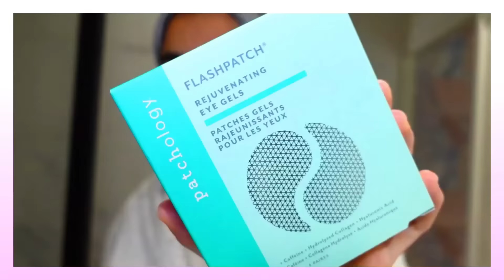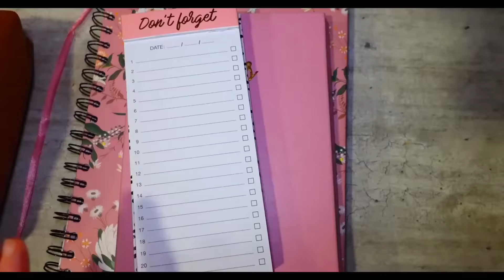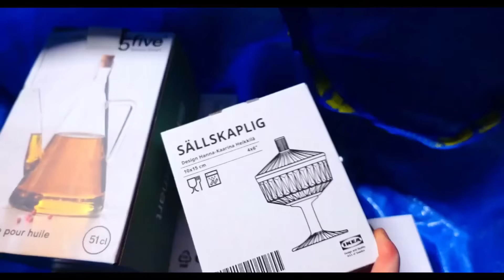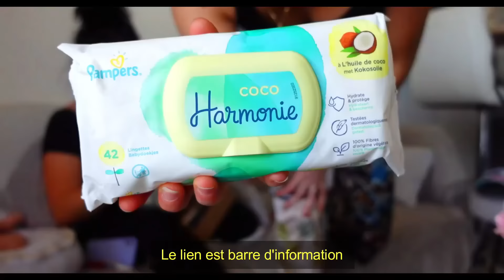REPRISE DES TRAVUX🚧IKEA AVEC MA MÈRE, MA MÈRE EST TOMBÉE🥺, TERMINÉ LE MÉNAGE🧽, BONS PLANS MAMANS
Lien du produit HUTT
Code de réduction : H9VLAPB6

Collaboration, commerciale, rémunéré

Sur cette chaîne tu retrouveras : vlog , travaux , rénovation, vie de famille, voyage , décoration, organisation